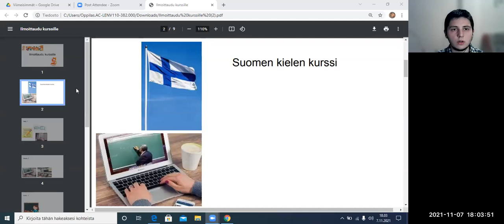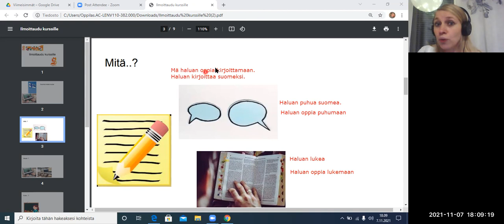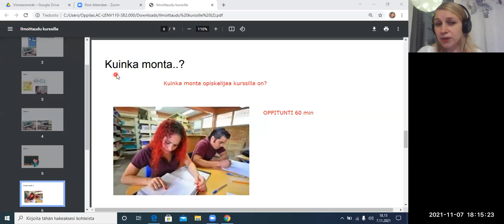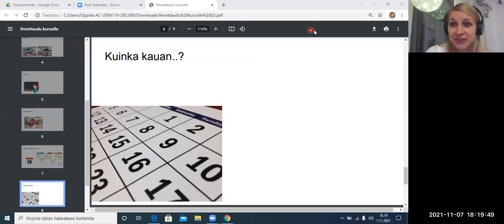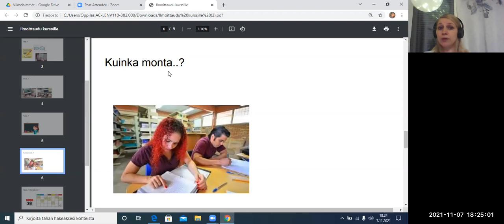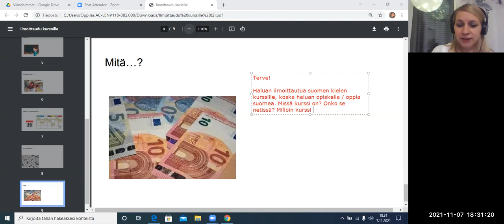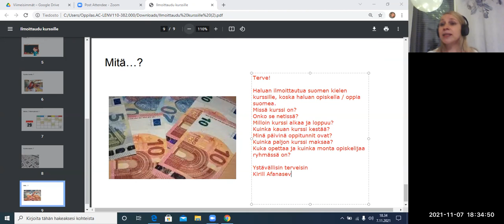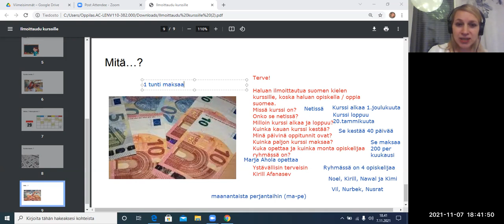Ilmoittaudu suomen kurssille (Beginner 2)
Kuvat: Pixabay

Teema Theme: Harrastukset ja vapaa-aika
Osateema Part theme: Ilmoittaudutaan suomen kurssille
Taso Level: Beginner 2